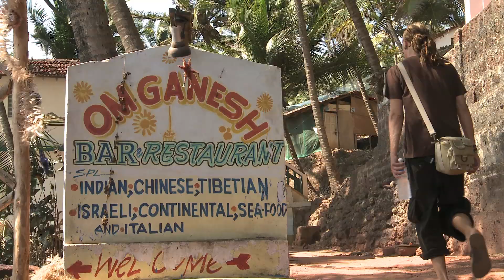LAST HIPPIE STANDING II (Trailer)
LAST HIPPIE STANDING II: Global State of Mind (Trailer 02)
This is a promotional trailer for the upcoming production of a sequel. Still searching for financing!

Soundtrack:
Makyo: "Nourah"